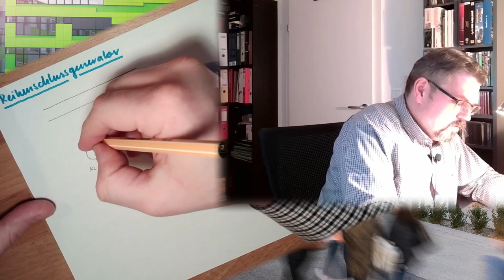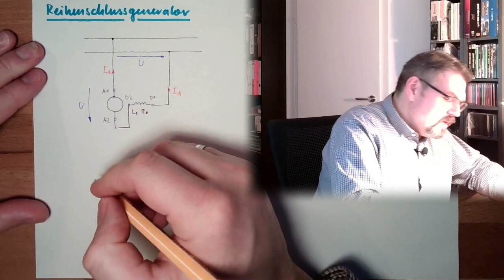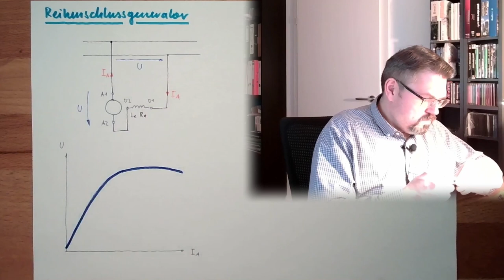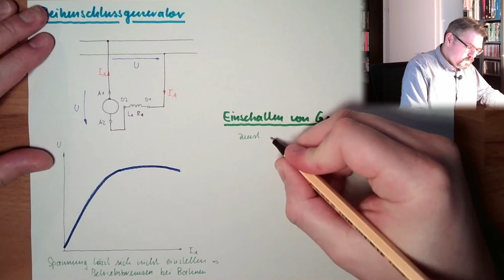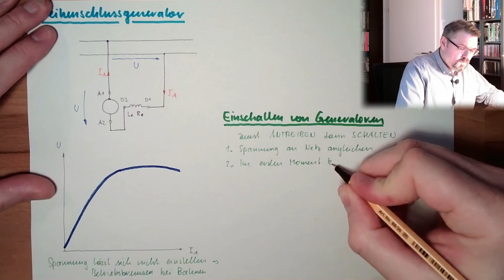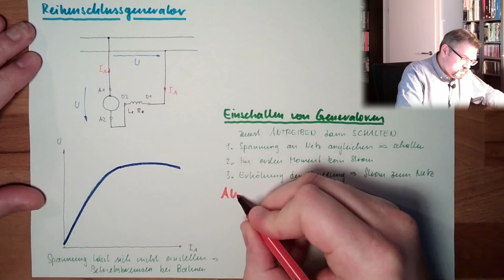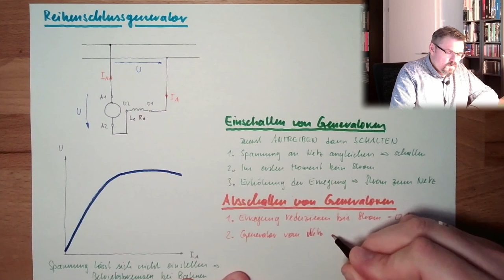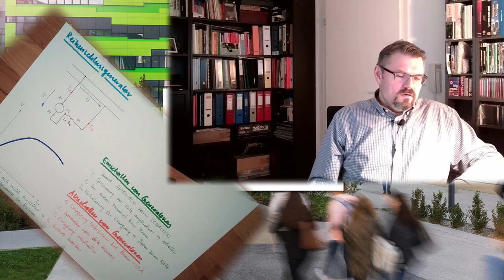GSM 09: Reihenschlussgenerator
Reihenschlussgenerator. Einfach drehen und Spannung ernten. Wie kommt es dazu?